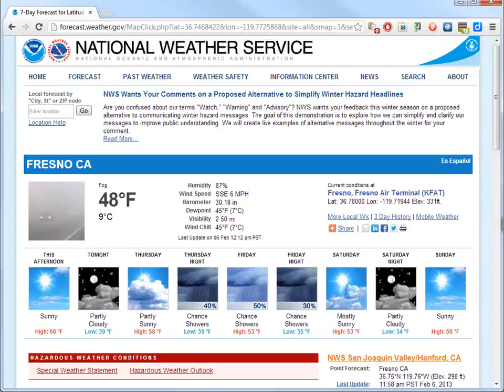Weather.Gov Commercial #1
Short commercial promoting Weather.Gov.